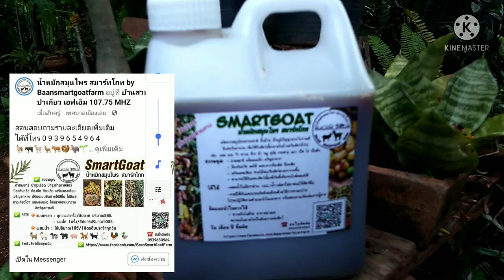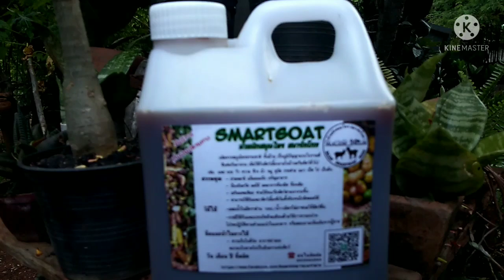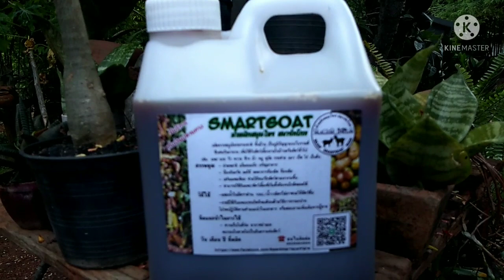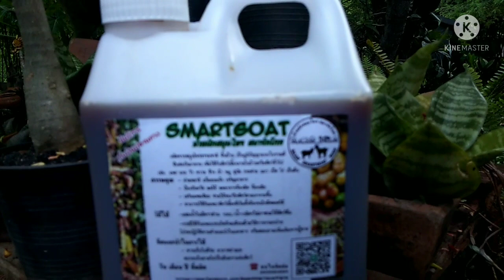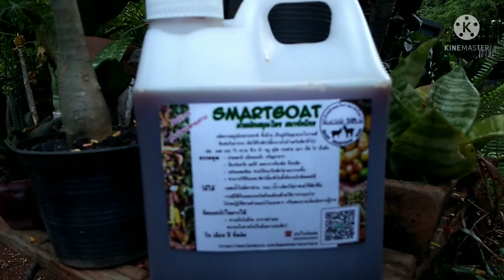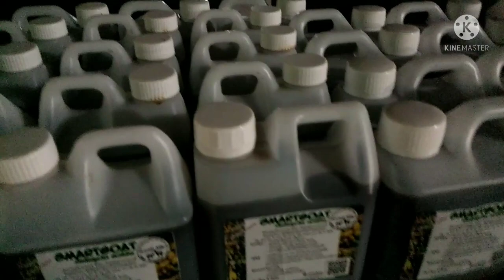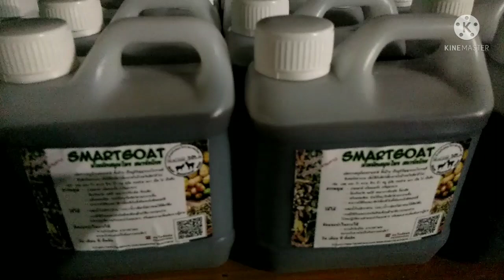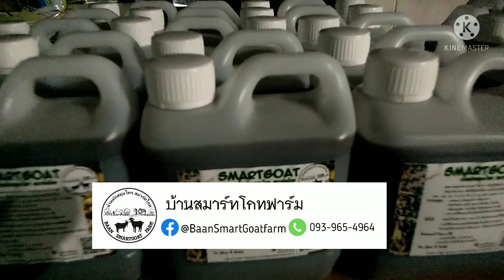วิธีการใช้ สมาร์ทโกท สมุนไพรสำหรับแพะแกะสัตว์เศรษฐกิจ สัตว์เลี้ยง แอดไลน์สั่งชื้อสมาร์ทโกท0939654964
แอดไลน์สั่งชื้อสมุนไพรสมาร์ทโกท
ราคาแพะขุนแพะเนื้อล่าสุด